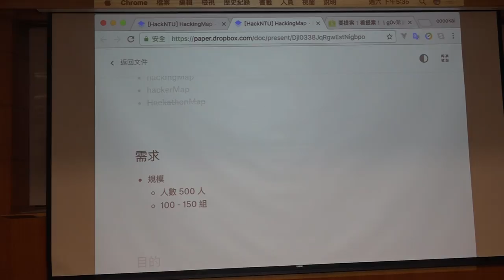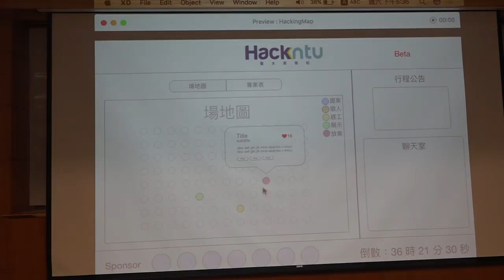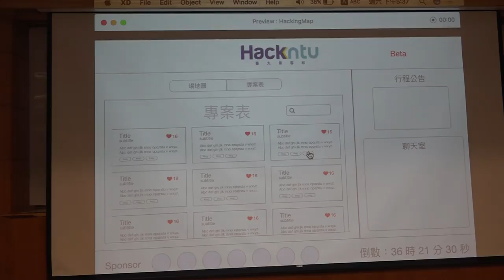g0v tw hackath24n — 成果報告 — HackingMap ／ yuta — 凍省黑客松